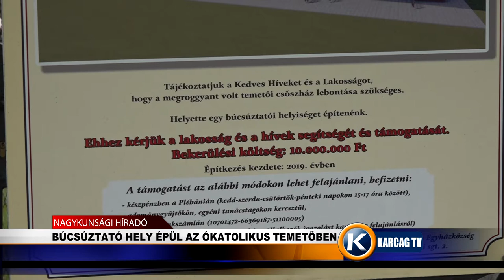Nagykunsági Híradó 20210603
- BÚCSÚZTATÓ HELY ÉPÜL AZ ÓKATOLIKUS TEMETŐBEN
- ÓVODA FELÚJÍTÁS TISZADERZSEN
- SZABÓ MÁTÉ IS RÉSZT VETT A MATEMTIKA VERSENYEN
- DRÁGULÁST HOZOTT A JÚNIUS